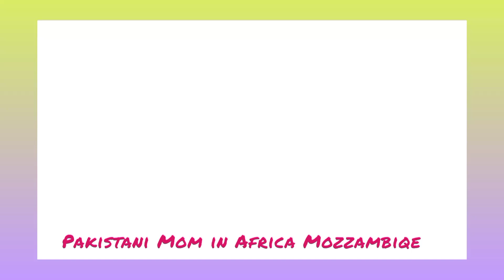How to Grow YouTube Channel|Pakistani Mom Discover Daily Routine in Mozzambiqe Africa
Rashida Malik YouTube Channel or Sisterlogy Grow Kesy Hua| Pakistani Mom Daily Routine in Africa

Rashida Malik How to Grow YouTube Channel|Pakistani Mom Discover Daily Routine in Mozzambiqe Africa

Exploring South Africa Maputo Museum || Life in South Africa || Pakistani Vloger Part 3

Cooking African Traditional food for lunch/ African village life
Xo

THIS IS LIFE IN MOZAMBIQUE: traditions, people, dangers, threatened animals, things Not to do

This African Guy Showed Me Around His Town | Mozambique

Largest Market of Smallest Country in Africa Mainland (BANJUL, GAMBIA)

You're Quries:

Life in south Africa
Beauty of South Africa
People of South Africa
Pakistani people in South Africa
Pakistani Students in South Africa
How much South Africa population
Famous places in South Africa
Visit visa for south Africa
Residential visa for south Africa
President of South Africa
Village life of South African people
Flights of South Africa
Which Is the capital of South Africa
mj harris youtube
youtube mj harris
black expats in south africa
south african dating
south africa home tour
lifestyle
relationships
relationship advice
mj harris
expat life
cape town homes
vlog
advice
dating
jobs in south africa
business in south africa
jobs and business in south africa
acholi pride
african village life//inside my village market
miss trudy
african village life in telugu
african food
daily nation
african village life food
african village girls life
maasai
miss dosha
kenya news
country
south africa bucket list
tourism
culture
why south africa is still so segregated
south africa
johannesburg
your ultimate adventure in people
explor
history
pretoria
spider tv
travel to south africa
uncovering the secrets of
destinations
cheap flights
plane and hotel
business traveller
trip place
travel
language
mortgage
cape town
rain queen
world travel
follow me to
luxury travel
documentaries
food
trading
life in
airways
welcome to

Waiting for My next VLog